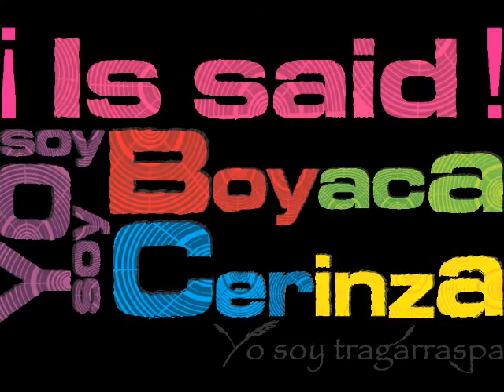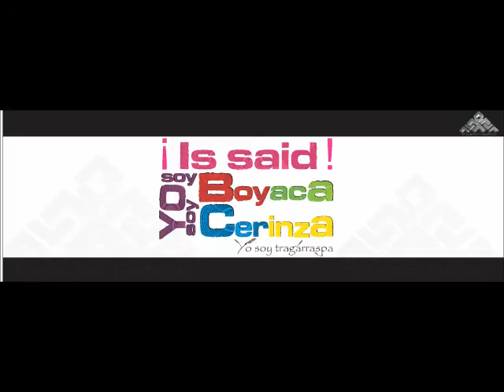Yo soy Boyacá.. Yo soy Cerinza...